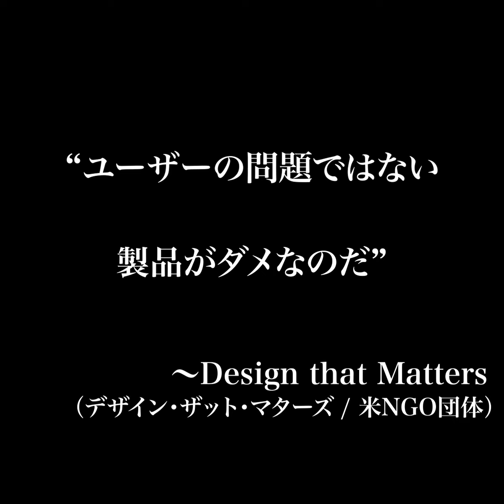ものづくりで途上国の赤ちゃんを救う──医療機器の開発ストーリー【国境なき医師団】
途上国で多くの赤ちゃんの命を奪っている低体温症─

国境なき医師団の日本事務局は、事業パートナーとタッグを組み、赤ちゃんを低体温症から守る医療機器の開発に取り組んでいます。

「人間中心デザイン」が決め手となるその開発のストーリーとは？　ぜひ特集記事でお読みください！

低体温症から赤ちゃんを守るために――「人間中心デザイン」で解決策を探る

国境なき医師団は、民間で非営利の医療・人道援助団体です。紛争地や自然災害の被災地、貧困地域などで危機に瀕する人びとに、独立・中立・公平な立場で緊急医療援助を届けています。世界約70の国と地域で、医師や看護師をはじめ4万6000人のスタッフが活動しています（2021年実績）。